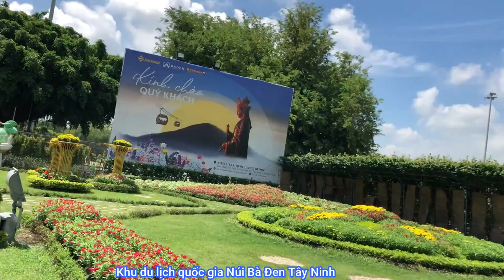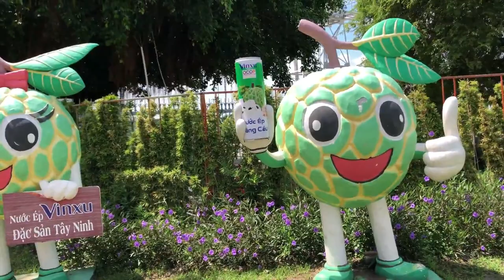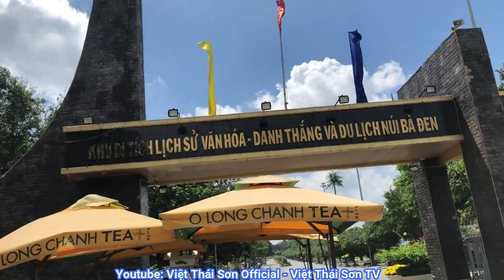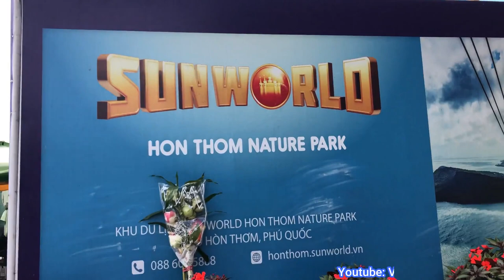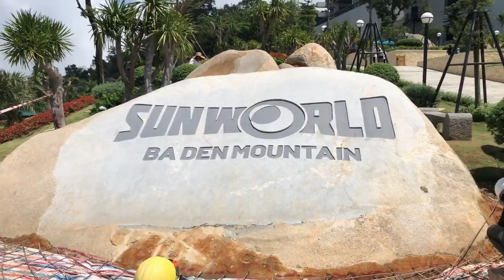Khu du lịch quốc gia Núi Bà Đen Tây Ninh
Địa chỉ: 110 Nguyễn Ngọc Nhựt, P. Tân Quý, Q. Tân Phú, TP. Hồ Chí Minh
ĐT: 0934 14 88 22